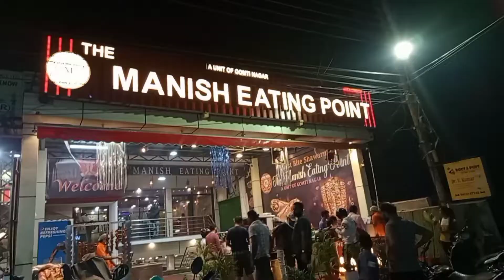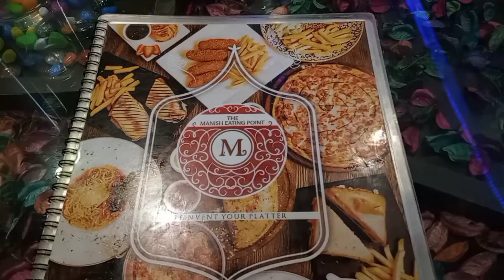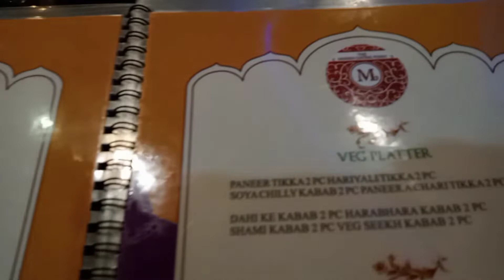Cheapest Restaurant In Lucknow |Manish Eating Point | Veg or Nonveg Restaurant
Manish Eating Point nonveg and veg restaurant in Lucknow.
Address-
Address: H NO, AMBIKA BIHAR, 192, KP ROAD, Sector J, Ashiyana, Lucknow, Uttar Pradesh 226012
Hours:
Closed ⋅ Opens 11AM